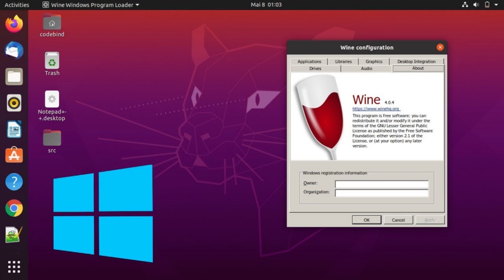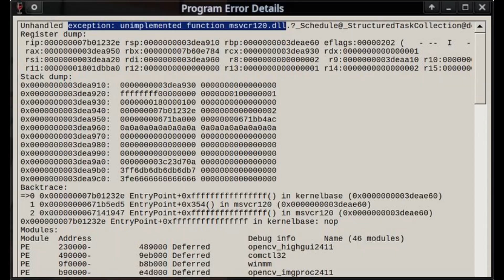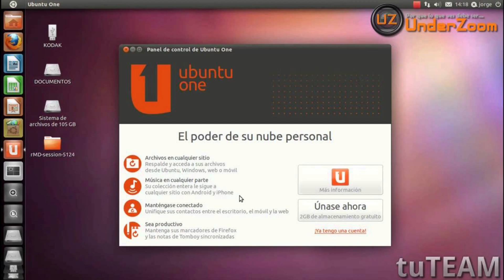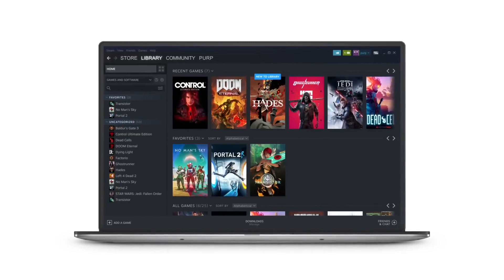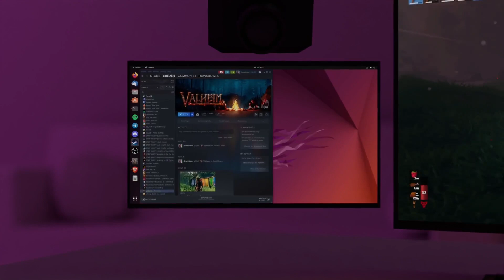"Windows bajo asedio: El plan secreto del Proyecto Wine"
En este video, exploraremos cómo un proyecto aparentemente insignificante de hace casi tres décadas ha transformado completamente el panorama tecnológico en el que vivimos hoy en día.